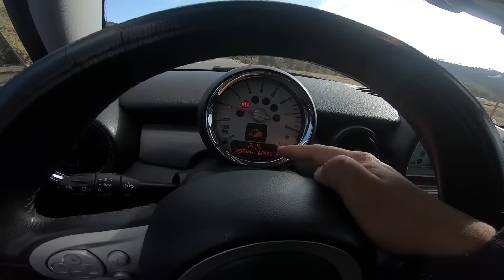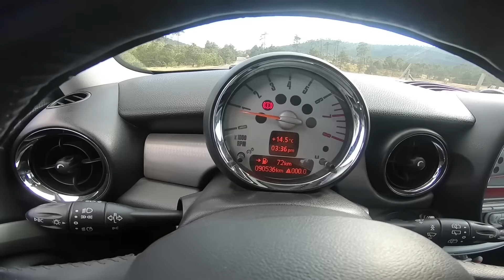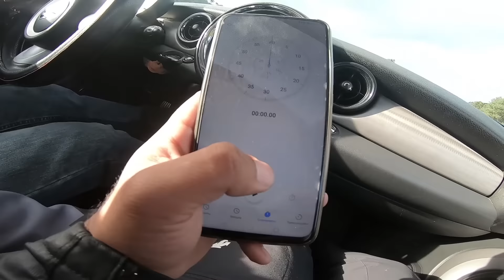MINI COOPER S TURBO REVIEW - BLITZ RIDER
MINI COOPER S TURBO REVIEW